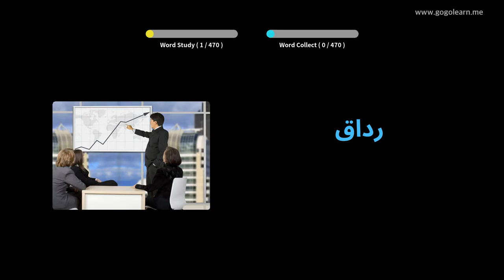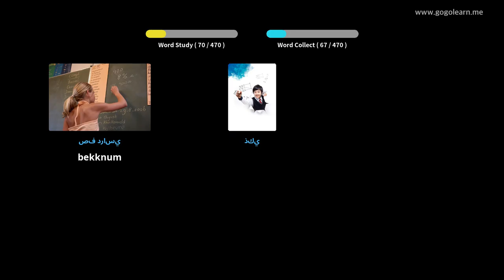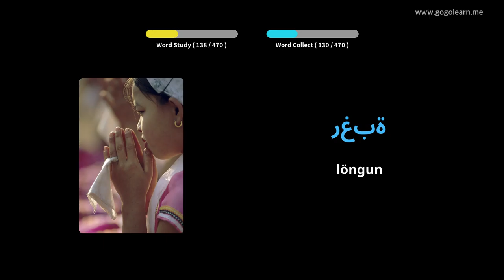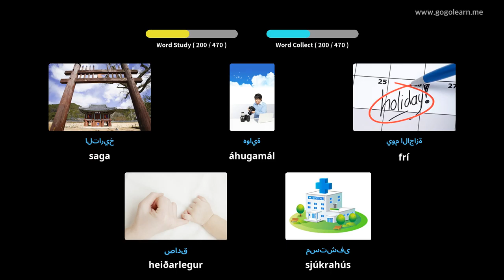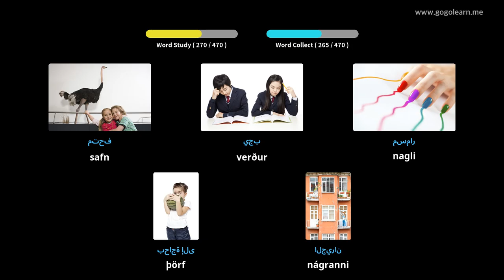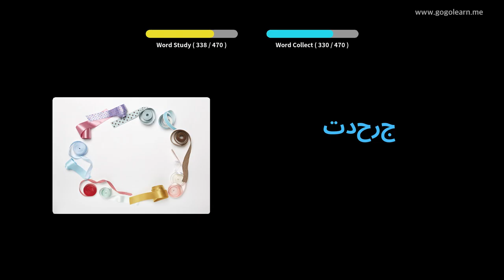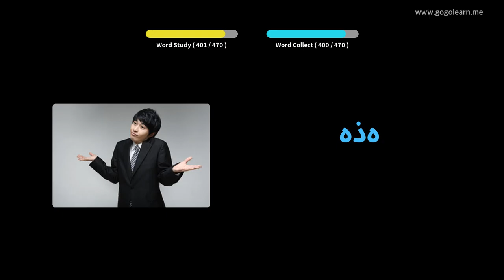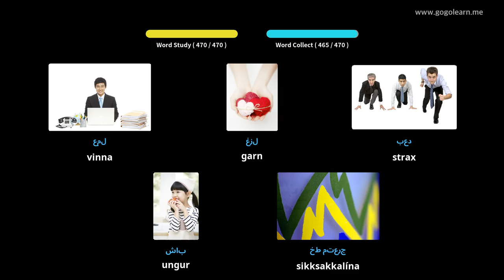Lærðu Arabíska Í Gegnum Myndir |Arabíska Orðaforði Miðskólakennari 2 | Golearn